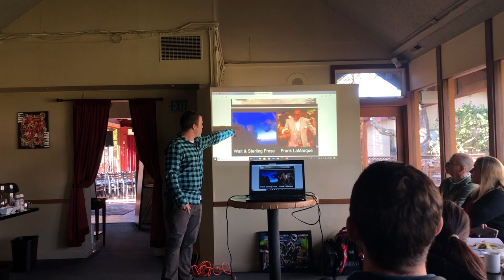Mike Butler - Killer Whale Painting